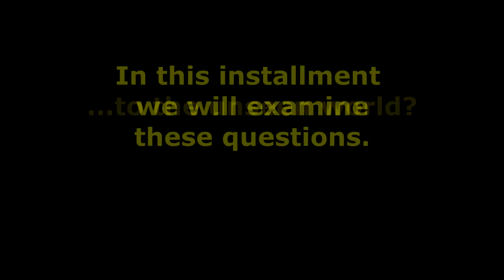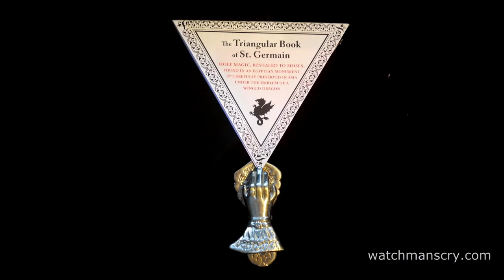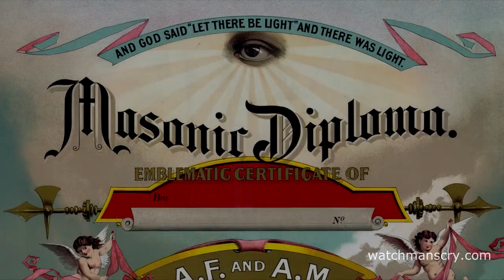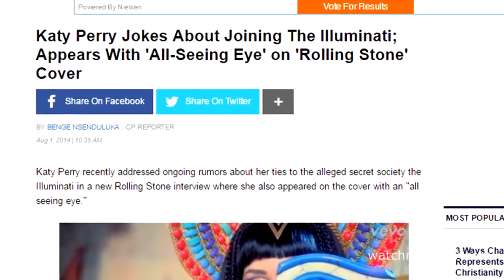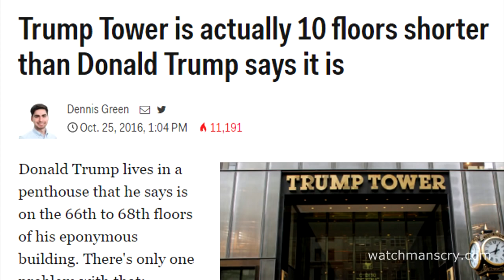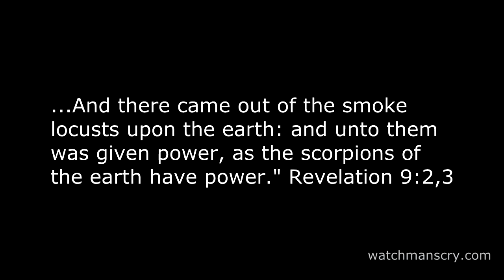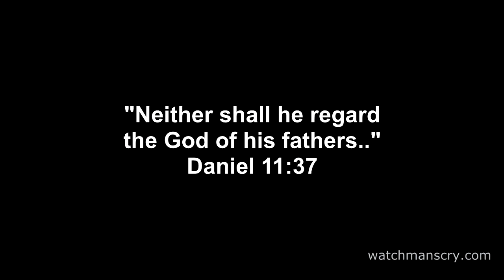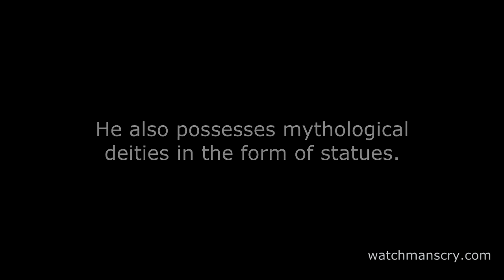PROOF- Donald Trump a Freemason! Awaking the Cretins!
Is Donald Trump a Freemason? Why does Trump Tower have 666 built into its architecture? This EXPLOSIVE video visits the hidden mystery of Trump Tower and looks into Trump's involvement in the dark arts. It will also visit Trump's interest with mysticism and mythical gods. This video will offer evidence of Trump's Freemasonry connection. If you have wondered if Donald J. Trump is involved in secret orders, the evidence presented in this disclosure, will answer those questions. It will also explain the origins of Baal worship and freemasonry symbolism.